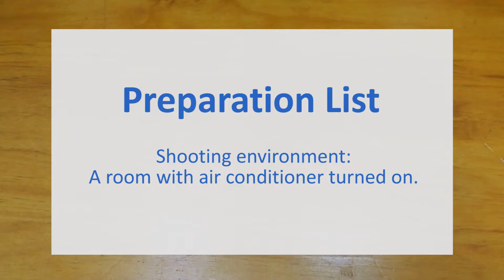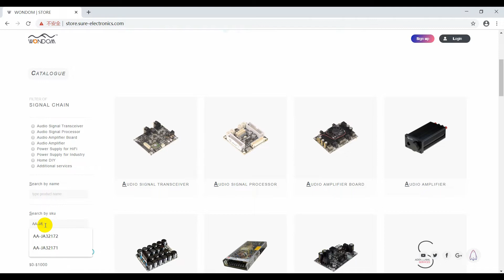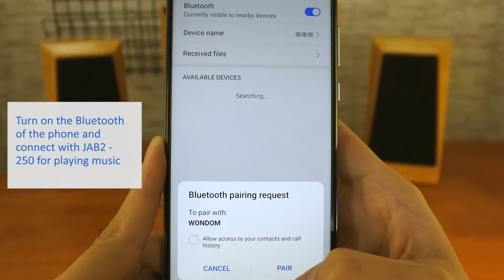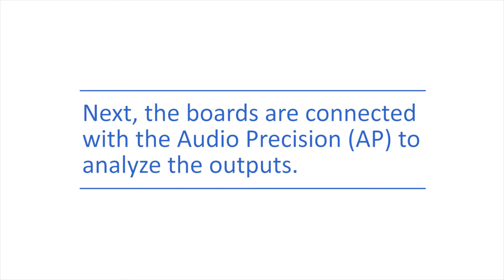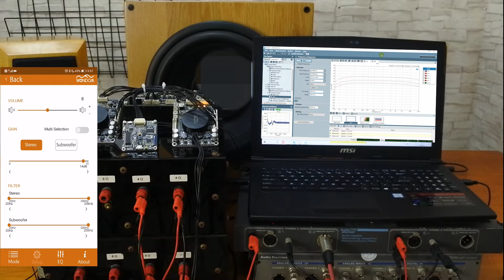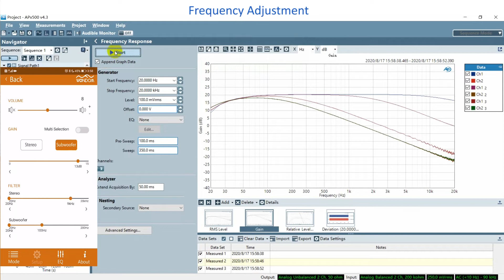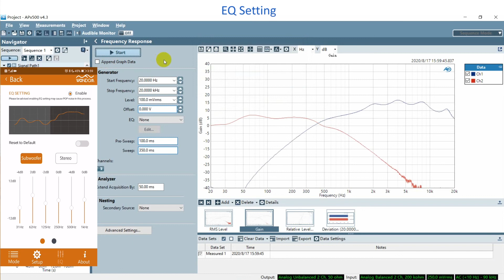Use Miumax APP to control the audio 2.1 system with BT&DSP built by WONDOM JAB3&JAB2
Miumax is an APP Sure Electronics developed for APP control of audio systems integrated with DSP. There are four modes for customers’ choice – 4.0 / 2.1 / 2.0 / 0.1 mode. After connection, customers can adjust the gain, the volume, the cut-off frequency for crossover and 10-band EQ. Even those who are not so familiar with programming can operate easily.

Today, we will show you the actual effect of Miumax by controlling audio 2.1 system built by JAB3&JAB2 and will connect with Audio Precision (AP) to see if it does have effects.

Miumax V2.0 has been released. Following are the download address.
For iOS: Please go to APP Store and search 'Miumax' directly.